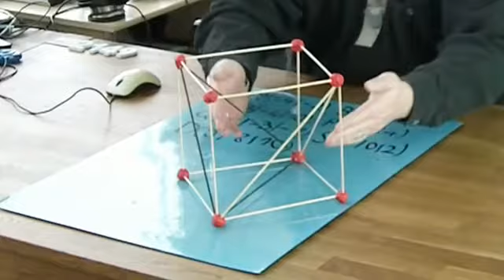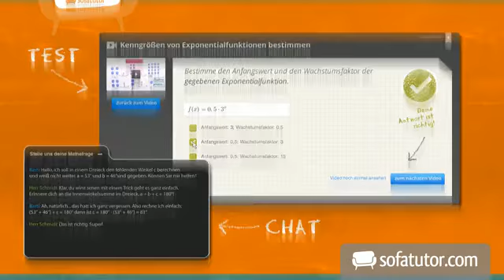Abituraufgabe LK (NRW) Teil 6 + Teil 7: Vektorrechnung „Würfel mit Tetraeder" | Mathematik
Der sechste Aufgabenteil der Leistungskurs-Aufgabe zur Vektorrechnung verlangt die Berechnung des Winkels, der von den beiden Dreiecken ABD und ABC eingeschlossen wird. In aller Regel müsste man nun in jedes der Dreiecke eine Ebene legen, um von diesen dann den Schnittwinkel zu errechnen. Dieser Film demonstriert jedoch eine erheblich elegantere und schnellere Lösung. Des Weiteren fragt der siebte Aufgabenteil nach den Koordinaten des fehlenden Eckpunktes des Würfels. Hierfür kann eine Lösung mittels räumlicher Darstellung herangezogen werden.

Dieses Video zum Thema Winkel gehört zu: Mathematik | Analytische Geometrie | Winkel